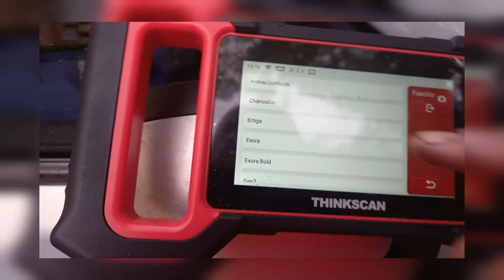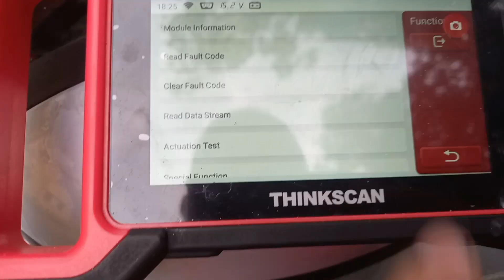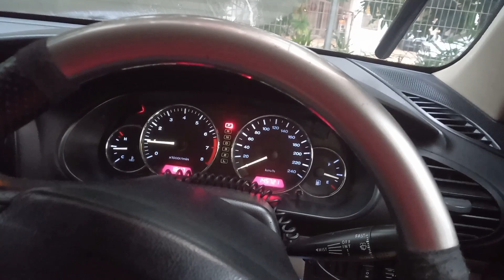Cara-cara mudah pasang ignition coil di Proton Waja CPS 1.6 | Hanya guna box spanar No.7